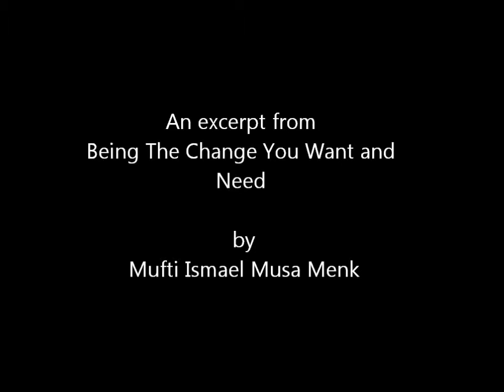How To Study Effectively | Mufti Ismail Menk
This video will help you to learn about effectively studying.